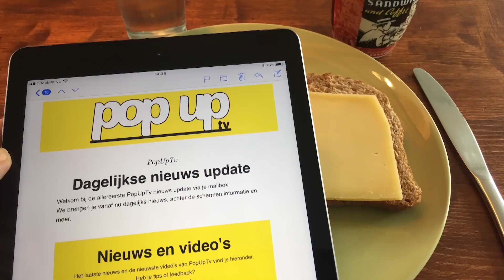PopUpTv: zondag is er weer een Liduina processie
Lidwien Meijer van het Pastoraal Team van Parochie De Goede Herder is te gast in het programma Onder Ogen om te vertellen over de Liduina Processie die zondag wordt gehouden in Schiedam.

Onder Ogen wordt elke week op woensdag 11:00 uur live uitgezonden vanuit de PopUpTv Studio aan het Broersveld 31 in Schiedam centrum, bij de ingang van winkelcentrum de Nieuwe Passage.
Kijk mee of kom langs! Parkeren kan in de parkeergarage Nieuwe Passage, het eerste uur is gratis.

Meer informatie over het programma en alle onderwerpen uit eerdere afleveringen van Onder Ogen vind je op:

Elke dag het laatste nieuws en de nieuwste video's in je m@ilbox? Schrijf je nu gratis in